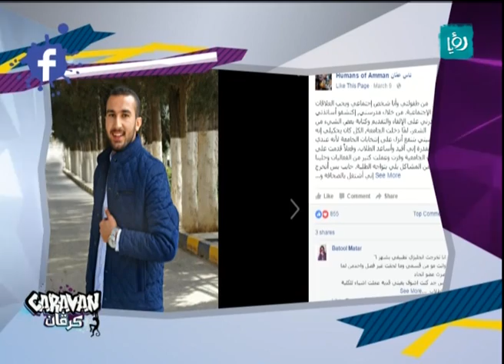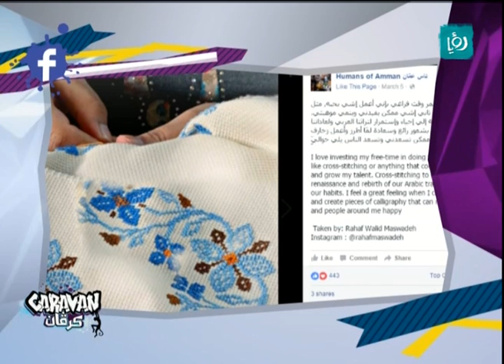علي الحسني - مشروع "ناس عمّان" - إستضافة كرفانية - كرفان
علي الحسني - صاحب فكرة مشروع "ناس عمّان" والمسؤول عنه أيضا، يتحدث خلال فقرة إستضافة كرفانية ضمن كرفان عن المشروع وكيف بدأ وعن الكتاب الذي سيصدر بنفس الإسم "ناس عمّان".